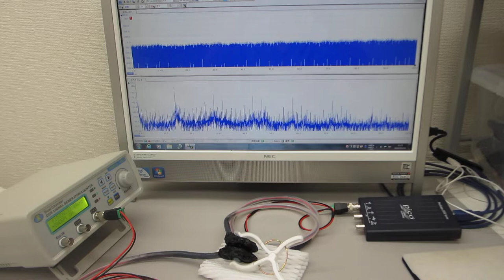超音波プローブの超音波伝搬特性テスト（オリジナル製造技術：超音波システム研究所）